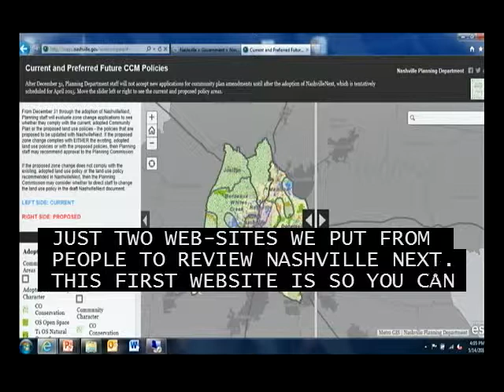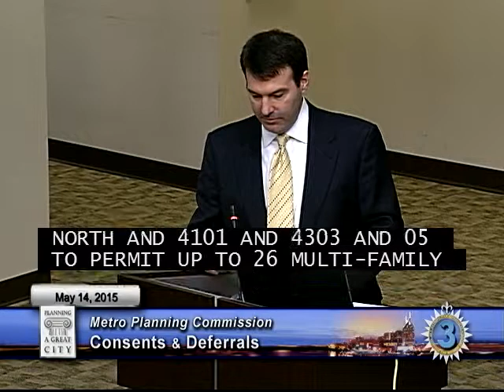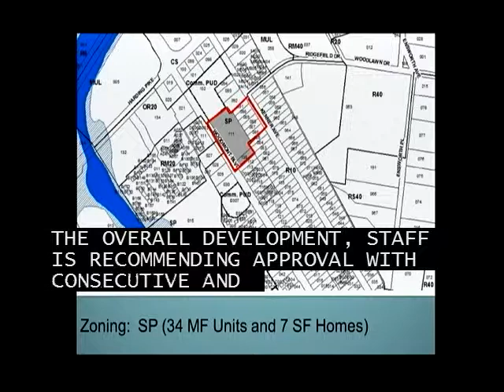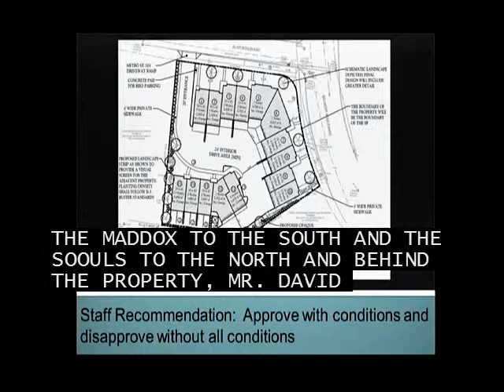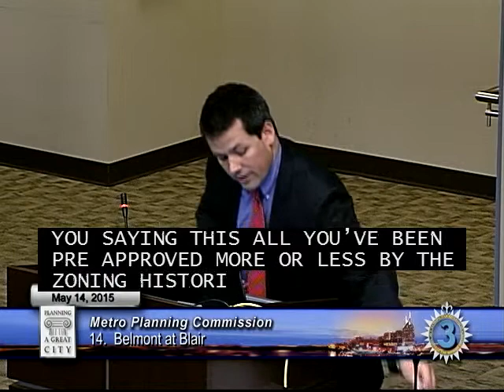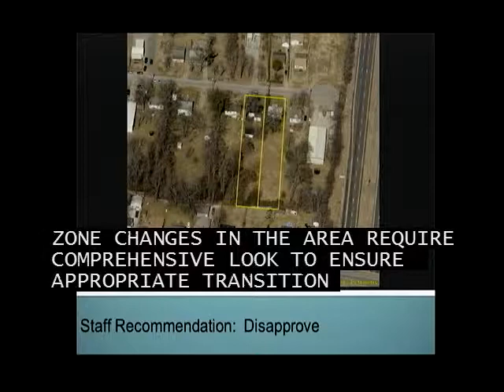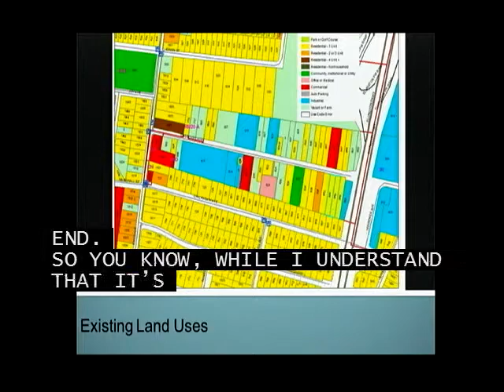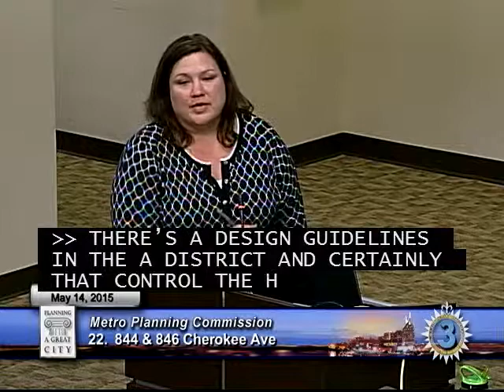05/14/15 Metro Planning Commission Meeting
Meeting of the Metro Nashville Planning Commission on May 14, 2015